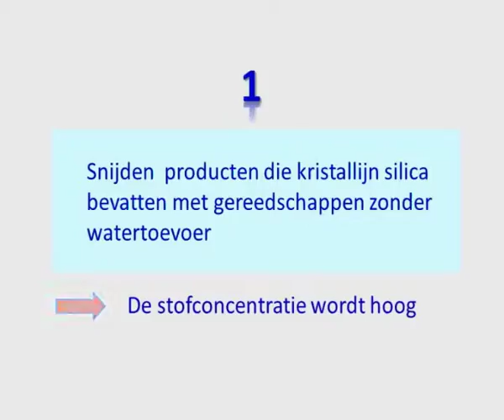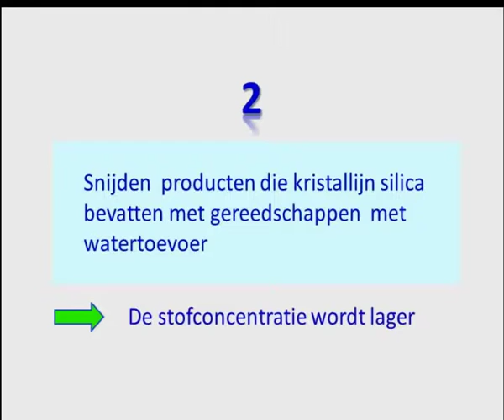Dutch 2 2 36 Water assisted dust suppression